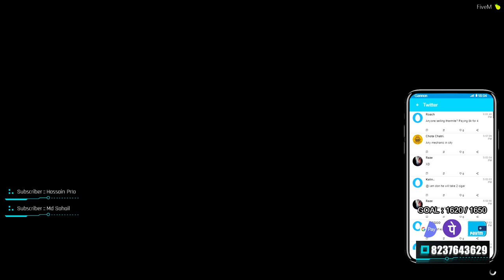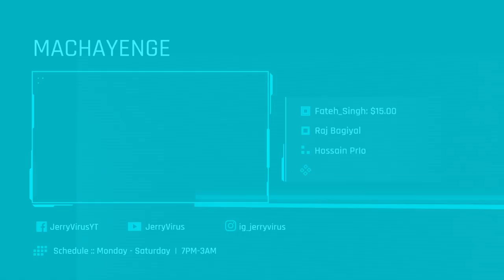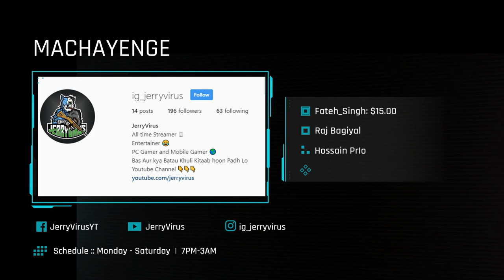GTA 5 ROLEPLAY Live | LEGACY SERVERS | GANG WAR ?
Support Karo Bas Yehi KAAFI HAI :) Not Big youtuber LEkin APP KA PYAR aur Support Chahiye

💰TOP SUPPORTER💸

Fateh Singh                              10 $
KAvTYA VAANAR                 933 ₹
ATHARVA Dharankar           160 ₹
ALPHALATE Gaming           100 ₹
ASHU Gaming                         51 ₹
Satyaprakash Sethy               50 ₹
KillerShubham                        40 ₹
Hell Gaming                            40 ₹
RJ RAZA ALAM SID               20 ₹
Sahil Nijamkar                        20 ₹
NaughtyKingYT                      19 ₹
OM Garje                                 15 ₹
Rohan Sonar                           11 ₹
ANIKET RASAL                      10 ₹
SAMEER Kumar BHOI            5  ₹
NIRANJAN WABLE                 2  ₹
Himashu Jangra                     1 ₹

PROCESSOR : Intel® Core™ i7-8700K Processor (12M Cache, up to 4.70 GHz)
GPU : GeForce RTX™ 2070 ARMOR 8G OC
MOTHERBOARD :Z390 AORUS ELITE
MONITOR : Dell P Series 24" Screen LED-Lit Monitor Black
RAM : 16GB CORSAIR VENGEANCE LPX 3000MHZ
SSD : Kingston SSDNow A400 240GB Internal Solid State Drive
HARD DISK : WD 1TB Purple Surveillance Internal Hard Drive
PSU : Cooler Master MasterWatt 650W
KEYBOARD : 350 rs wala SASTA WALA
MOUSE : 100 rs wala SASTA WALA
HEADSET :HyperX Cloud Stinger Gaming Headset (Black)

MOBILE GAMES : ELGATO HD60 S

►Respect Moderators.